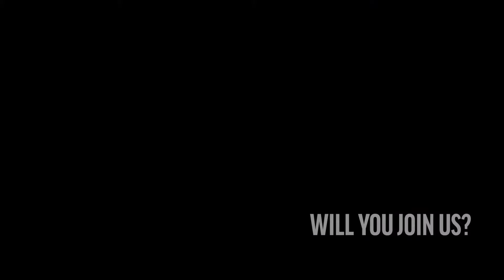Plastic Pollution is Killing Wildlife | Oceana Canada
Plastic pollution is filling our oceans and devastating wildlife. It has been found in marine life from corals and fish to whales and sea turtles. But we can put a stop to this.